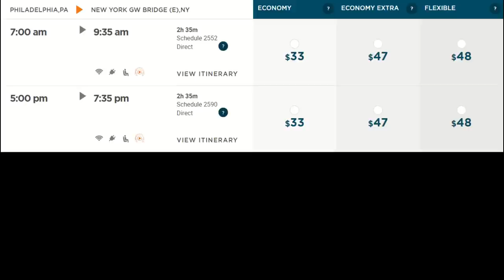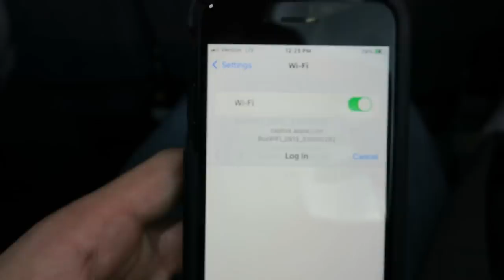My Thanksgiving Greyhound Trip Wasn't a Greyhound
I promise I'll have better videos once finals are over...

Thanks to my patrons: 4kshane, Ade Vanzant, Adrian, Agustin Gomez Garachana, AJ Baxter, Alec Ajnsztajn, Alejandro Proskauer, Alex, Alexander Trout, Alexis Geddes, Andrew Lafleur, Andrew Machina, andrew mullins, Andrew Saffrey, Andrew Schumacher, Andy Balonis, an engineer, Anthony Albence, aoumd, Artemis Mog, Artemis Tosini, Autumn Bosco, Ava-Ivy Evergreen, B, Ben Gardy, Benjamin Ledbetter, Bob Smyth, breakfast, Brendan Gillepsy, Brendan Nystedt, Brendan Shea, Brent Fiore, Brian Cudiamat, bsquiklehausen, buncharted, ByteOctopus, Carl Freyer, Chris Blanton, Christian Hanka, Christopher Meler, Claudio Bickel, CR, Curtis Stuart, Damian L, Damian Reyes, Daniel Cooney, Daniel H, Daniel Ripley, Danny Anderson, Darrin Martone, David, David Fortunato, David Lloyd, Dani Baronofsky, Delaney Neal, Deo_1776, Dill The Wild Doge, Dirk Schaumberg, Dmitri Glover, Dominic Lovechio, Doug Jones, Douglas Newman, DrewC, Dr. Matt Lee, Dylan Giles, Edwin Ortiz, eliot, Eliot Chase, Elliot Hunker, Ellis Seul, emily, Eric Rivas, Ethan Winer, ev, eyy, FailingSystems, Felix Mo,  Felx Schwerdtfeger, Flippy, Francis, Gabriel Brunswick, George Schneeloch, Grace M, Graham Campbell, Grant Levene, Hack a shaq, Hai, Hal Tepfer, Harrison Leong, Harvey Logan, HJD.transit, Hugo Boyce, Ian Westcott, icewind, Ilan Cardenas-Silverstein, ilikeplanes, I'm Kevin Durant, Jack, Jack Tat, Jack Turner, Jacob Springle, Jalen Jiang, James Lloyd, James Robertson, James Sleeman, Jason Rabinowitz, Jeb Rach, Jeremy Zorek, jimble, John R,  John Ringer, John Starkel, Jon, Jon Ross, Jordan Happ, Jordan King, Josephine Stokes, Josh Powell, Joshua Barcenas, Jules Wang, Just Jamie, Kai Parry, Kapil, Kenny Kang, Kevin, Kevin, Kevin Bing, Kevin Fong, Kevin Mathers, Kian, Kieran Kentley, knope2001, Kyle Hubley, Kyle Olson, Kyle Rapp, Lillian M., luca009 // l9, Marcel Marchon, Maria DeVoto, Marissa, mark yastion, Matt Carnavos, Matt Goldman, Matt Wehner, Matthew Barry, Matthew Dezii, Matthew Galenas, Matthew Wells, MeaLynk, Mergatroid, Micah Craig, Michael Gruar (Chappington), Michael Smith, Miles Jajich, Mike S, Mike Stanley, Minghao Chen, Murray Jaffe, Mustard, Nate Tangsurat, Nick Lund, NYC Jonah K, Ocean Shen, Oliver Alaheino, Orion, Patio, Paul Rivera, PDX Productions, Piero Maddaleni, Philip Salen, Railrunner, ralph landeros, Ramon Gamez, Randy Glenn, RatbagSteve, Ray Ulrich, Rebecca Mundschenk, Reid Fisher, Reuben Thompson, Rita Hao, Robert de Grouchy, Ryan James, Ryan Keefe, Sage, Sam, Sam Hebert, Sam L, Samuel Conklin, Scott Fox, Scott McMillon, Scotty Pidgeon, Sean, Sean Moore, shortypowers, Simon F., Simon Xu, Stefanie, Steve Scott, Stormy Kara, Sykes St., Symmetry, T C, Tanner Dupre, Tejas Narayan, Tim Hull, TheMan, Thomas Alfred Roell, Thomas Burke, Thomas May, Thomas Malthouse, Tris Emmy Wilson, Toronto Transit Channel, Warlord324, Will Tung, William Amara, William Wyckoff, and Wilson Calvert!